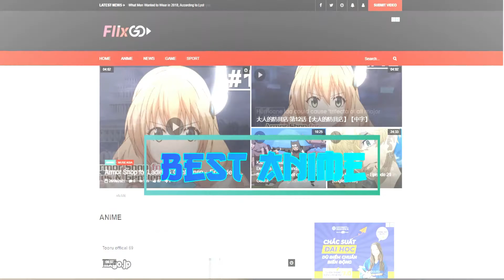nAts knock knock knife kill